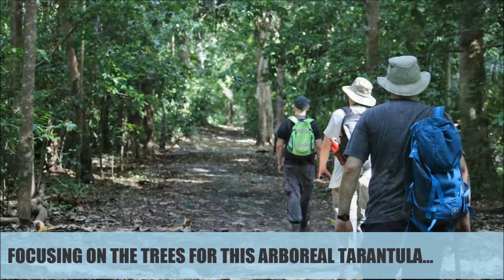SULAWESI BLACK TARANTULA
Join the team in Sulawesi searching for the 'Sulawesi Black' tarantula - Lampropelma carpenteri which is named after team member, Paul Carpenter.